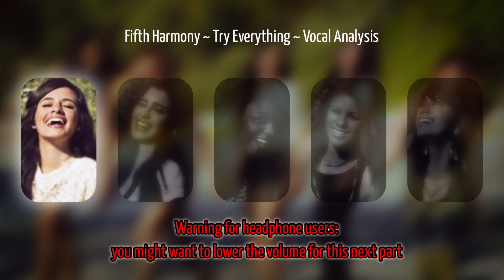Fifth Harmony - Try Everything | Vocal Analysis